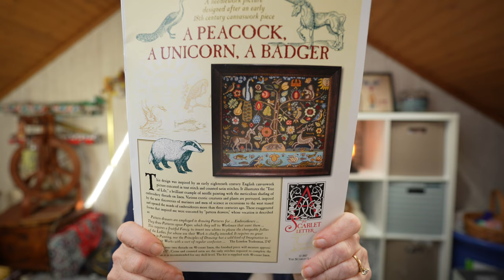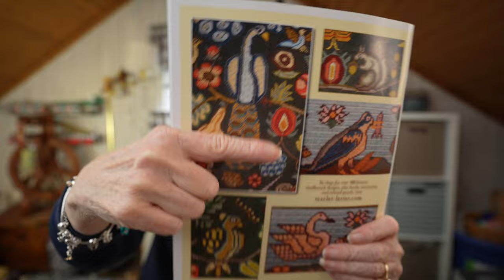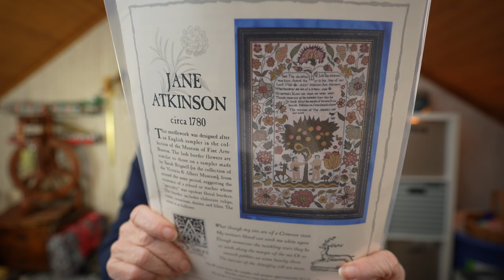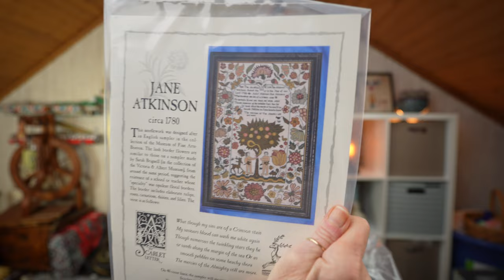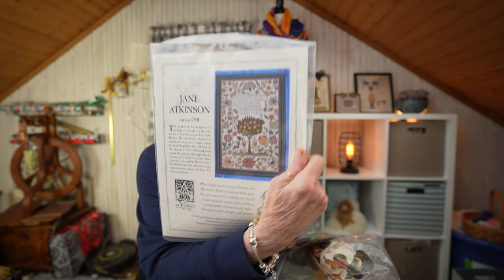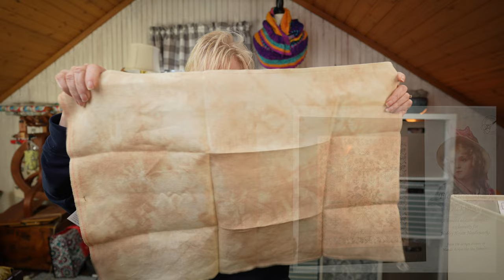Sampler Style Flosstube 24--Parade of Favorite Fabric! 💛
00:00 Intro
00:39 Giveaway
05:00 New Start
16:52 Focus Piece
23:30 wip
29:01 wip
34:07 Haul
39:43 Previous Finishes
40:49 Favorite Fabrics

Sarah Ann Fernley 1826

Ann Gott
Needlework Press